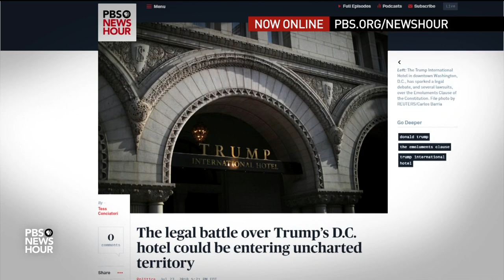Schiff: 'Disturbing number' of Trump campaign members met with Russians and lied about it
The release of previously classified FISA warrants by the Justice Department set off a new round of political fighting over the FBI's monitoring of the Trump campaign's former adviser Carter Page. Rep. Adam Schiff, D-Calif., says President Trump is counting on people not to read the documents. Schiff joins Judy Woodruff to discuss Page, a White House threat over security clearances and more.